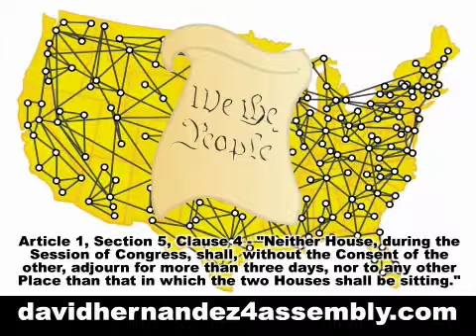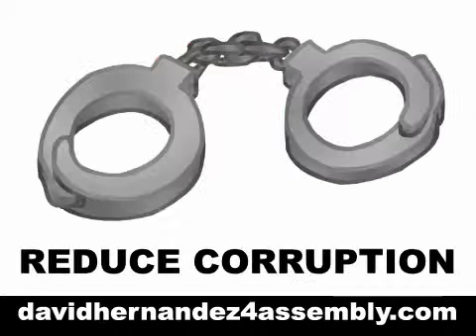David Hernandez - State Assembly 42nd District of California - BRING HOME THE POLITICIANS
David Hernandez running for State Assembly 42nd District of California will do his part to make BRING HOME THE POLITICIANS a reality.

It's relocating US Representatives to our Local Districts, US Senators to our State Capitals, and State Representatives and Senators to our City Halls/Courthouses to securely telecommute for no less than 75% of their terms while we surround them (Art 1, Sec 4 and Art 1, Sec 5, Clause 2 & 4 of the US Constitution allows for this).